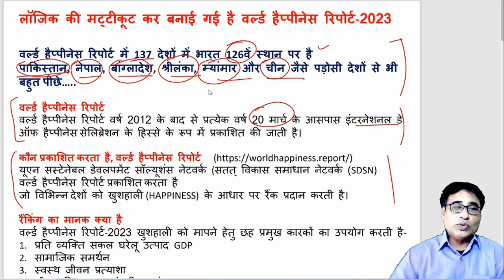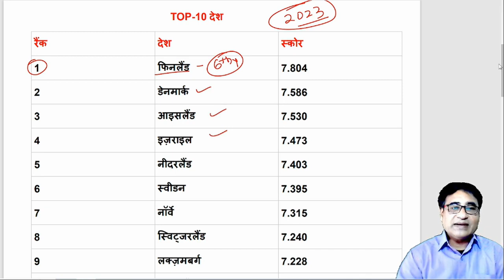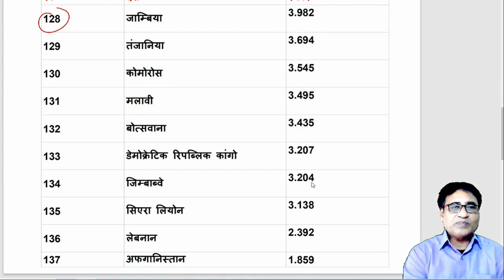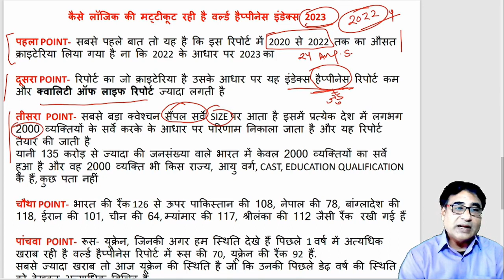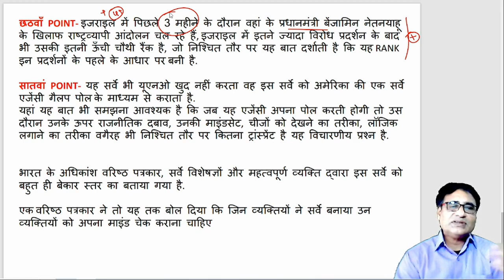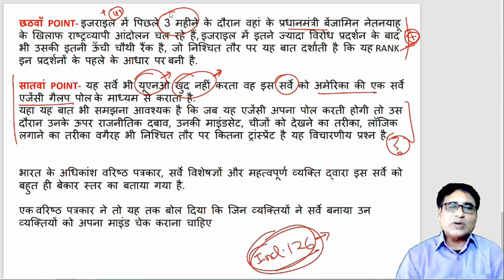जानिए कैसे लॉजिक की मट्टीकूट कर बनाई गई है वर्ल्ड हैप्पीनेस रिपोर्ट-2023| World happiness report2023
Title :-जानिए  कैसे लॉजिक की मट्टीकूट कर बनाई गई है वर्ल्ड हैप्पीनेस रिपोर्ट-2023  |  World happiness report2023

Channel About:-
ABHISHEK KHARE
He is MP's most experienced consultant since 1996 for MPPSC exams and also a Career Counselor for  Civil Services (IAS) and State Services (MPPSC) exams.
Also included in Limca Book of Records-2016 (Literary Category)
Achievements- Hundreds of their students (including MPPSC Toppers) were selected in various state and civil services and various central government, Service exams too.